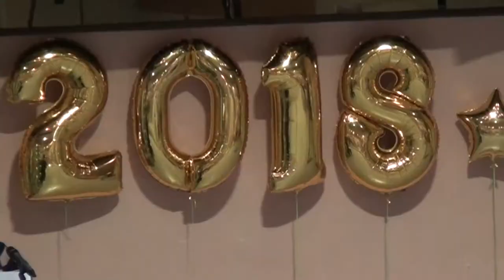Десна-ТВ: Чествование выпускников 4 школы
29 июня в торжественной обстановке во дворце молодежи чествовали выпускников 4 школы. Подробности в нашем сюжете.
Главный редактор: Евгения Коваль